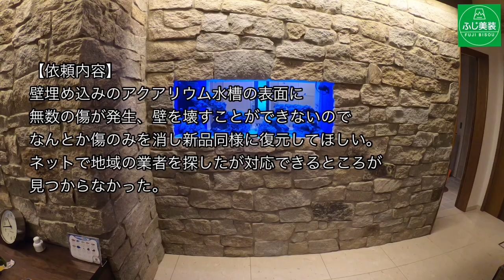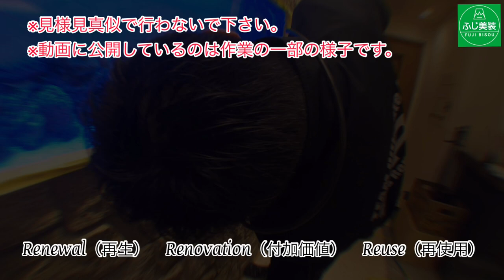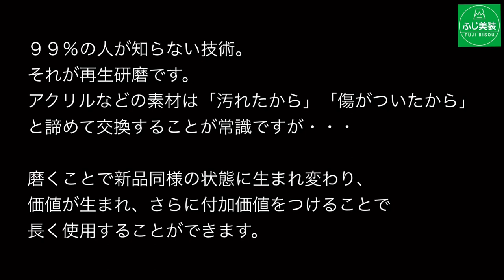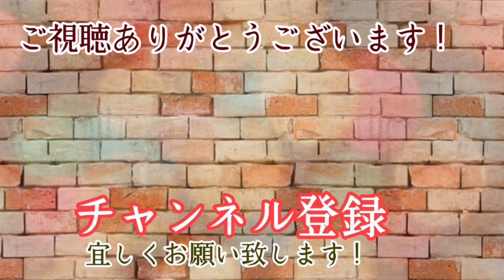【アクアリウム】水槽のアクリルガラスの傷を消し透明に再生する技術